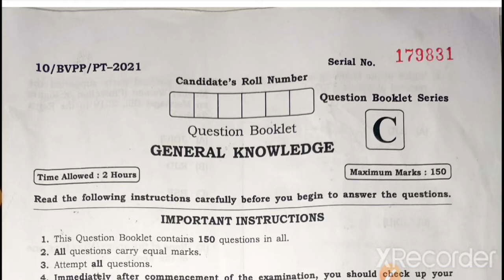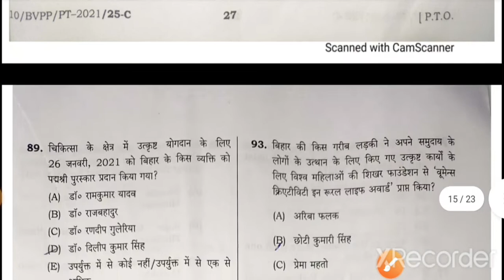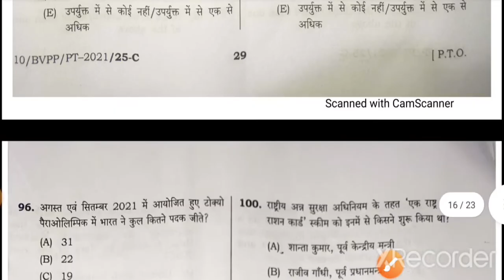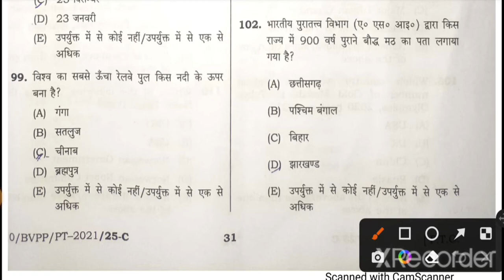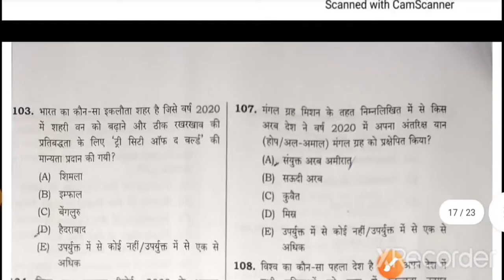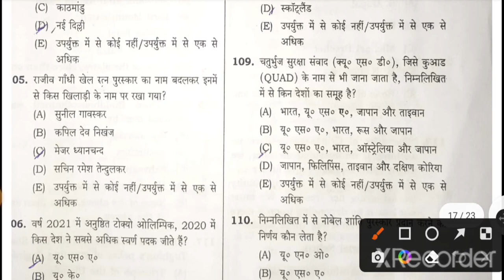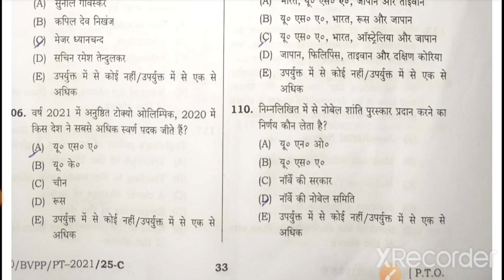BIHAR CDPO Current affairs Answer Key 15 May 2022|BIHAR CDPOquestion Paper Analysis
BIHAR CDPO SCIENCE Answer Key 15 May 2022 |BIHAR CDPO| CDPO question Paper Analysis

BIHAR CDPO EXAM 15 May 2022 |BIHAR CDPO Answer Key with Expected Cut Off| CDPO question Paper Analysis |

SHOW LESS

AllRelatedLiveRecently uploadedWatched